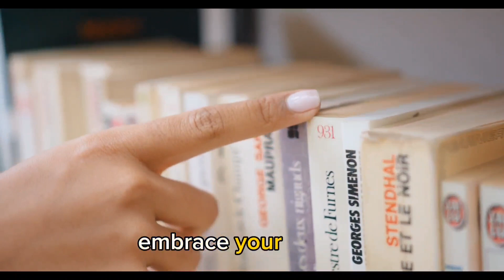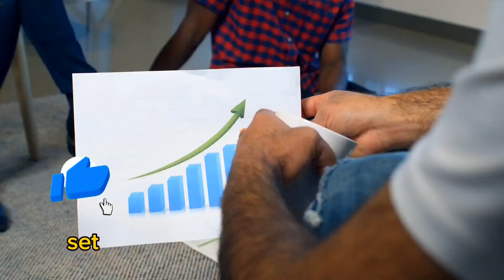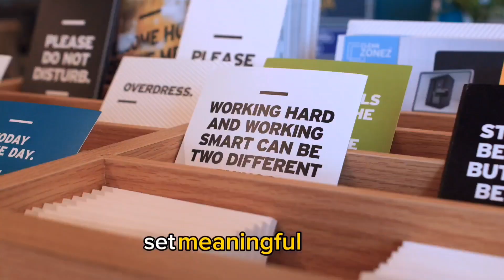Unleash Your Potential Motivational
Thank you for joining me today on [little  sir YouTube Channel ]. Together, we can conquer our dreams and create a brighter future. Until next time, stay motivated, stay positive, and keep pushing forward!